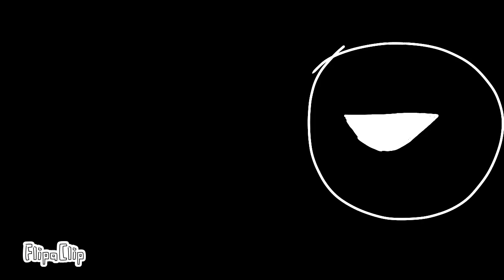bored's map part 14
i know im late
just school it sucks man..